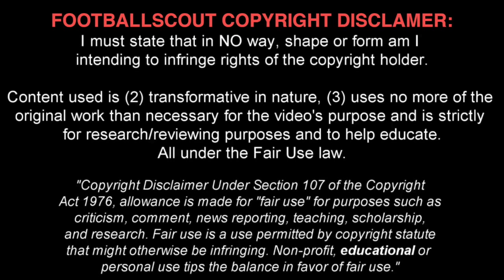VINCENT THILL ✭ METZ ✭ THE TALENT ✭ Skills & Goals ✭ 2017/2018 ✭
Vincent Thill is a Luxembourgish professional footballer who plays as a midfielder for Metz and the Luxembourg national team. He is the younger brother of fellow Luxembourg international Sébastien Thill